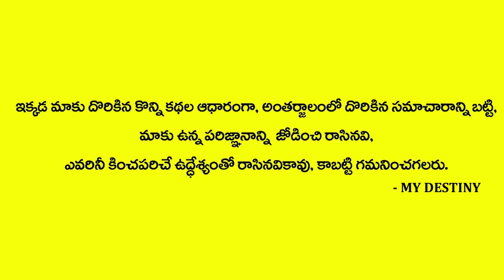Telugu Unknown Facts || పాముతో ప్రయోగం || MY DESTINY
Watch